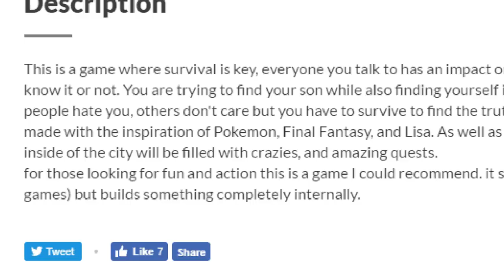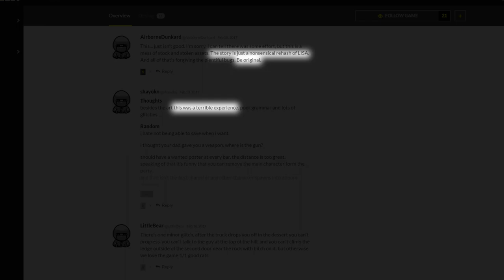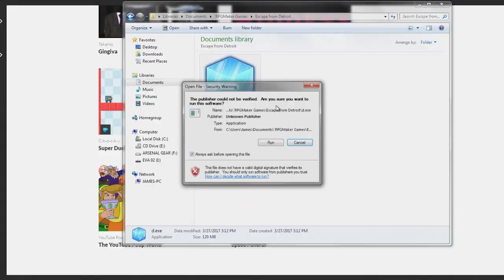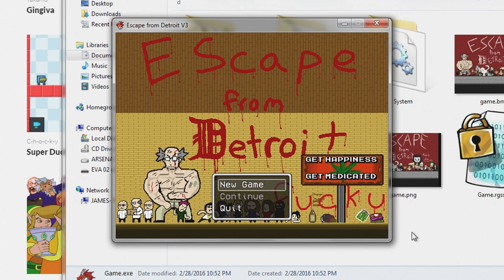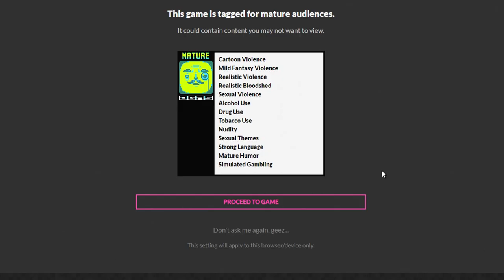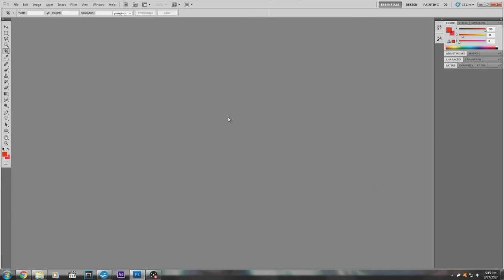LISA the RIPOFF (Escape from Detroit) - Nitro Rad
We've talked fangames, and now it's time to talk ripoffs. We explore a version of LISA from the eyes of someone who just doesn't quite "get it". This is Escape from Detroit.